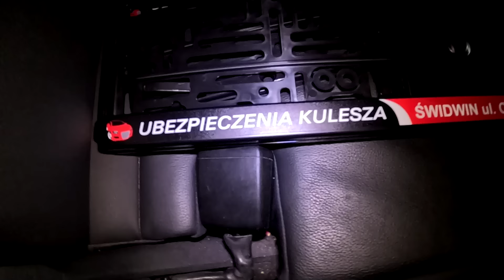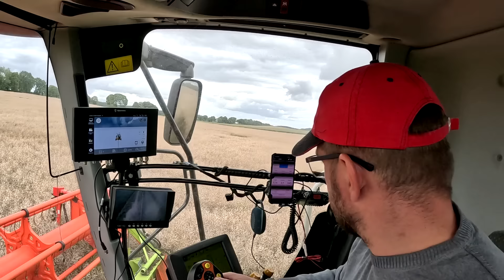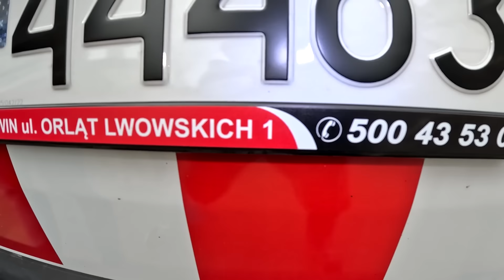Kupiliśmy busa serwisowego do naszego gospodarstwa. Renault Master z zabudową. Kosimy rzepak.